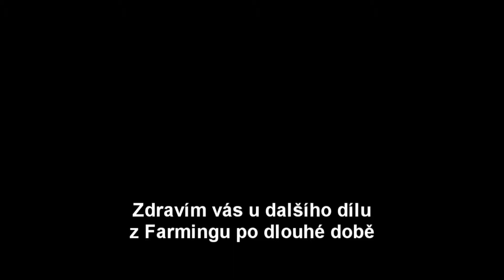kultivace velkého pole//Farming simulator 2011//Timelapse #6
V dnešní díle budu kultivovat velké pole a nějaké práce okolo.
doufám že se ti video líbilo tak můžeš dát like. Děkuji za zhlédnutí